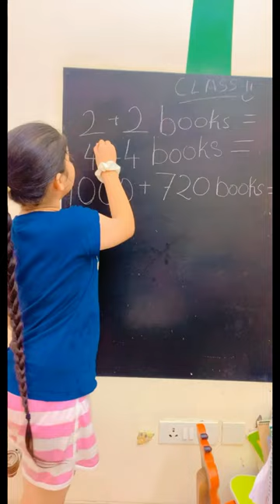Backbencher Be Like | RS 1313 SHORT STORIES | Ramneek SIngh 1313